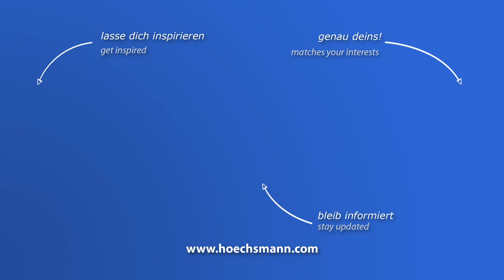Fertigungslinie für Korpusmöbel BIESSE (Höchsmann Klipphausen)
BIESSE Fertigungslinie für Korpusmöbel